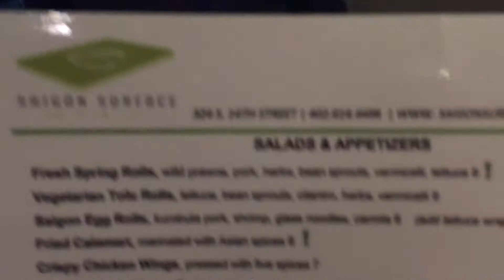SEEING THE LAUV OF MY LIFE | riana lurice dazon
LAUV TRIED MAKING A GUINNESS WORLD RECORD of having the loudest sip, but turns out someone was getting laid.

in today's video, i went on a little adventure with a few friends to see the LAUV of my life. such a good night 💕

ri x

stalk on: ig/twitter @lurxce